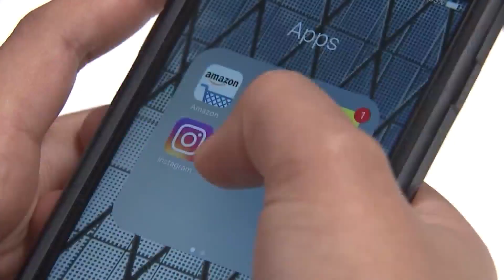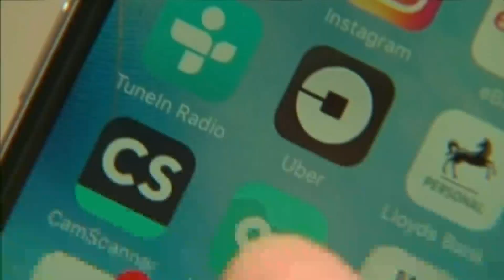KC-area ridesharing drivers say Uber, Lyft’s new surcharge won’t make difference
Uber and Lyft are adding temporary surcharges on its rides to help drivers deal with the increase in gas prices.